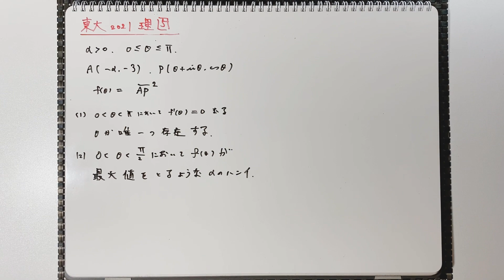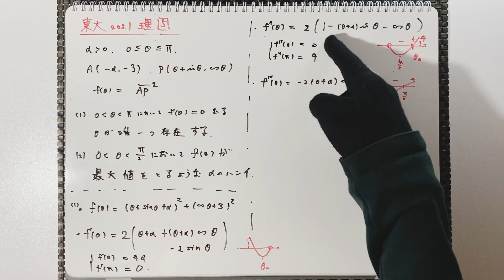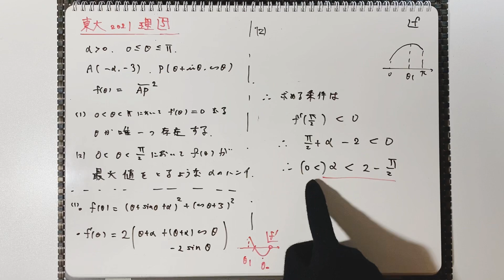東大 2021 理系数学 第五問 解答速報